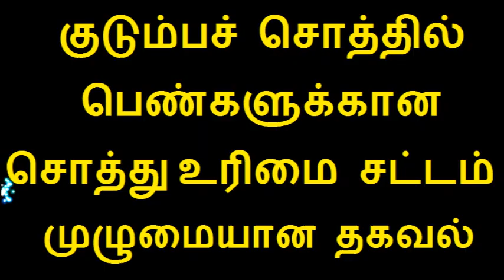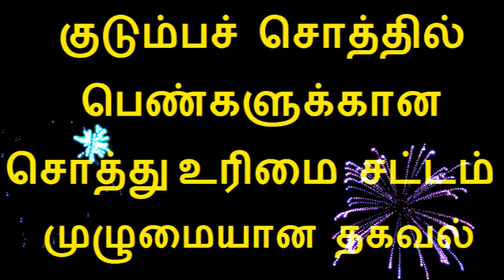குடும்பச் சொத்தில் பெண்களுக்கான சொத்து உரிமை சட்டம் முழுமையான தகவல்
This video is about property rights for women in family property in Tamil